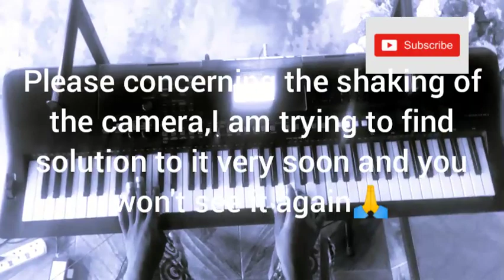(Key F)Ghana worship intro with basslines plus tips for deriving my baselines🎹🎹🎹